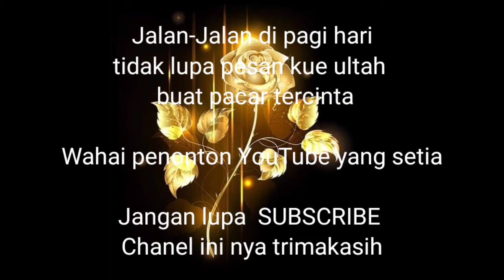Simple weding cake sederhana 2 tingkat buttercraem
simple weddingcake buttercream#weddingcake

simple weddingcake buttercream#weddingcake